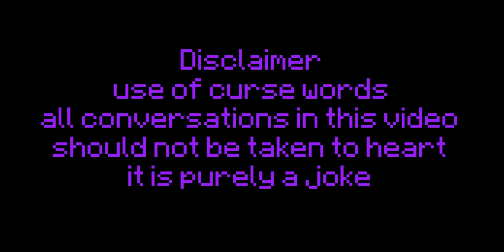MGB #5 - Reiyan vs. Pika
Work Time: 2 1/2 half weeks
All Conversations in the video are for comedic/entertainment purposes

Pika's channel: @ThatPika
Song Name: League of Legends - Awaken ft. Valerie Broussard